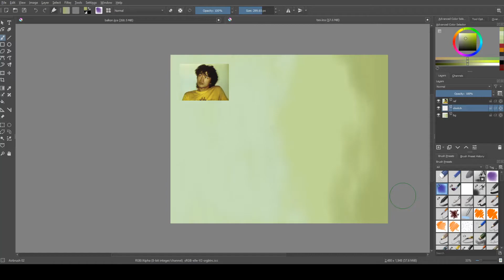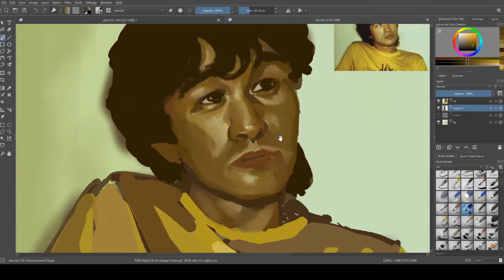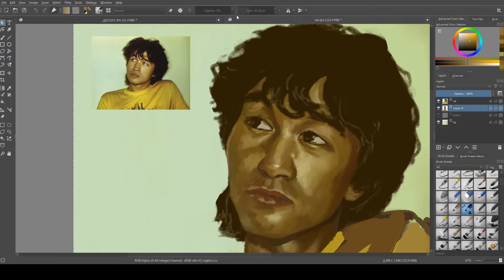speedpaint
june 2020
original footage was @h long, this was sped up by 2800%
song: car seat headrest - cute thing